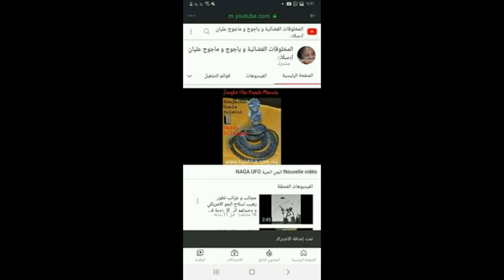البشر يستوردون تكنلوجيا متطورة استعدادا لحرب النجوم و الغزو الاخير نسئل الله السلامة UFO OVNI P